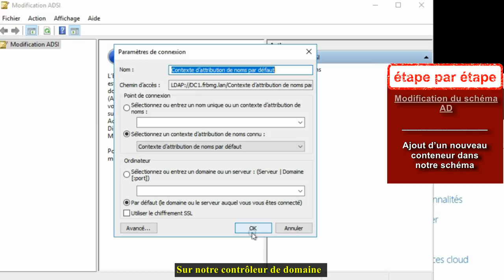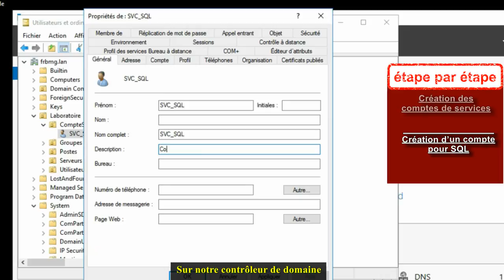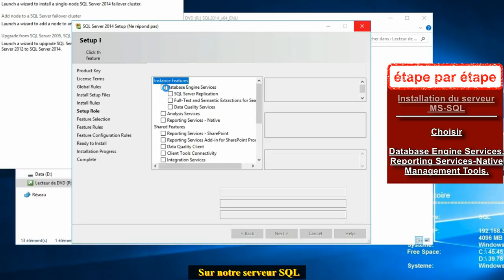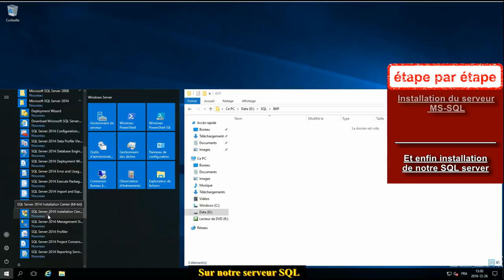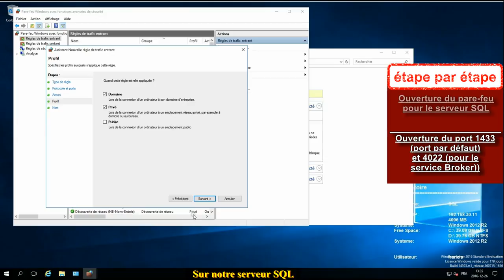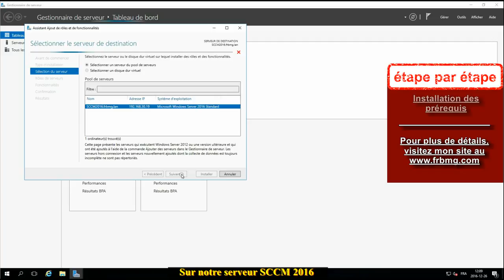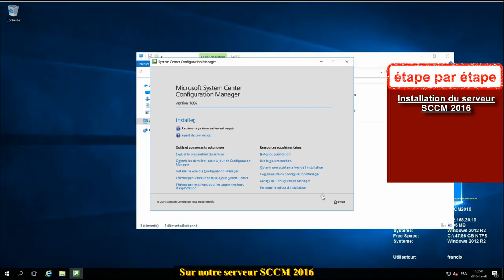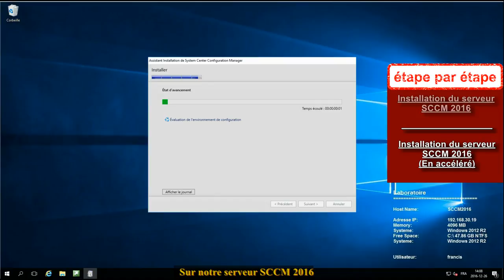Installation SCCM 2016 (in french)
Comment procéder a l'Installation d’un serveur SCCM 2016?
Toute la vidéo, étape par étape pour ne rien oublier et que ça fonctionne. Le tout en français comme toujours

00 :21 Préparation du schéma
03 :04 Création des comptes de services
05 :00 Installation d’un MS-SQL server
12 :25 Ouverture des ports de firewall
14 :27 Installation de Windows ADK et des prérequis
18 :40 Et pour finir, l’installation de notre SCCM 2016 en français